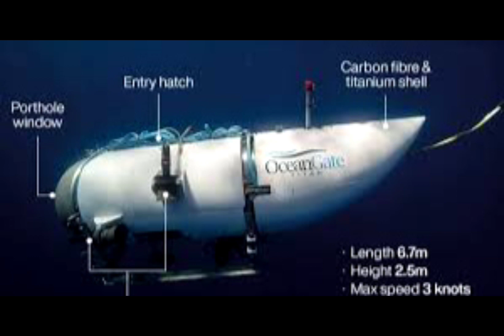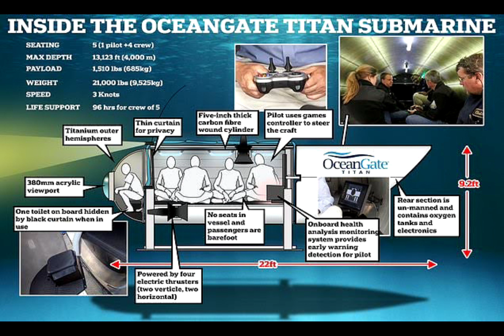Missing Titanic Submarine: खत्म होता ऑक्सीजन,धुंधली होती उम्मीदें, बढ़ती अनहोनी की आशंकाtrendingnews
Missing Titanic Submarine: खत्म होता ऑक्सीजन,धुंधली होती उम्मीदें, बढ़ती अनहोनी की आशंकाtrendingnews titan titanicsubmarine hindinewslive breakingnews @informationiswealth5163 titanic missing submarine,missing submarine titantic,submarine,ocean missing,missing,titanic,titantic,mission,submersive,opinion,politics,oceangate,atlantic ocean,indy,news,arts,ocean,search,vessel,disaster,newspaper,sea search,independent,the independent,travel,lifestyle,telegraph,sea,divers,deep sea,explorer,stockton rush,explore,rescue